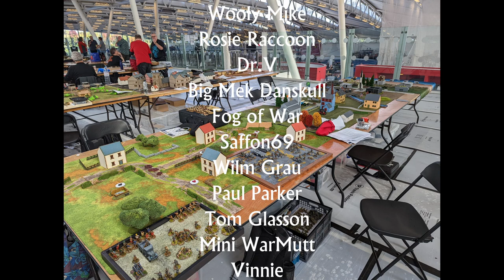SELWG 2022 Interviews - Bolt Action English Open - Pegasus Warlords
Intro and outro music:
"Protofunk"